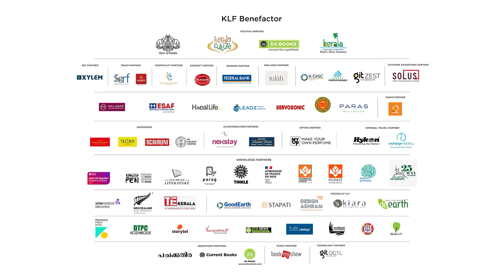ഹോട്ടൽ ഭക്ഷണത്തെ ഭയക്കണോ? | Talk with Chef Suresh Pillai at KLF 2023 | Chef Pillai Interview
ഹോട്ടൽ ഭക്ഷണത്തെ ഭയക്കണോ? ഭക്ഷ്യ സുരക്ഷയെക്കുറിച്ച് ഒരു വർത്തമാനം

Interview with Chef Suresh Pillai by Sanitha Manohar at Kerala Literature Festival 2023.

About Speakers👇👇

Chef Suresh Pillai: Suresh Pillai is an Indian Chef and television personality, best known as a contestant on MasterChef UK, a reality television show on the BBC, from India. Suresh was the corporate chef and Culinary Director at The Raviz Hotels. Currently, he runs his own restaurant, "Chef Pillai," in Bangalore and Kochi. Suresh was also a guest lecturer and guest chef at the University of the Bahamas' Culinary and Hospitality Management Institute.

Sanitha Manohar: Sanitha Manohar is a freelance journalist. She previously worked with Red FM, Kozhikode, and Kairali Channel. She writes articles for periodicals and social media platforms.